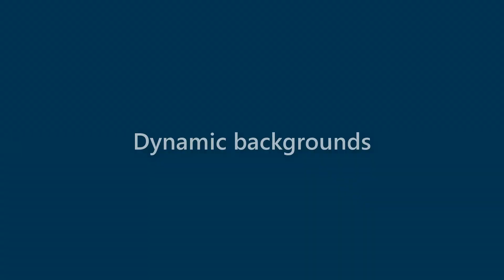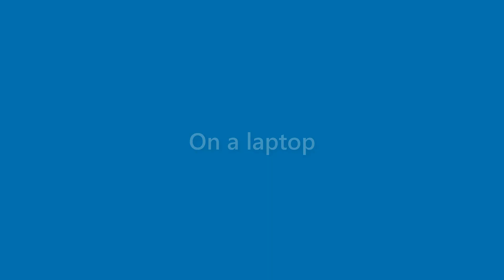Earnest Glass - appearance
Name Look - Earnest Glass - appearance. In this video we present "Earnest Glass" name look and feel in various scenarios.
This video will cover:
How does "Earnest Glass" look as a personal letterhead?
How does "Earnest Glass" look on a business card?
How does "Earnest Glass" look on a computer/laptop screen?
How does "Earnest Glass" look with different background colors?
How does "Earnest Glass" look with various fonts?